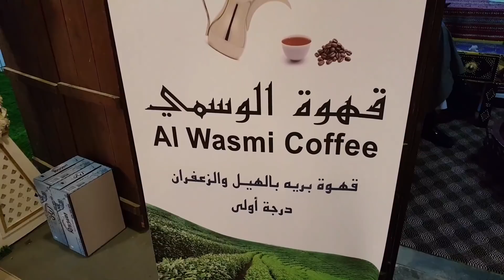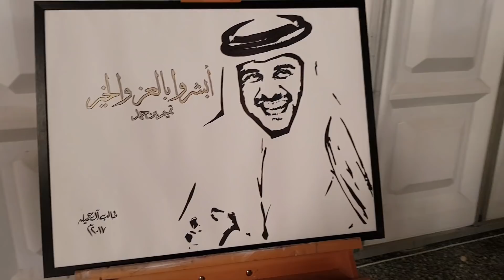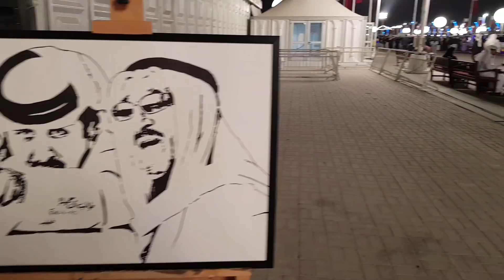درب الساعي ، الدوحة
جولة عائلية في درب الساعي في العاصمة القطرية الدوحة وهي فعالية تقام سنويا بمناسبة اليوم الوطني لدولة قطر (١٨ ديسمبر). مدة الفعالية ١٢ يوما من ٩  إلى ٢٠ ديسمبر